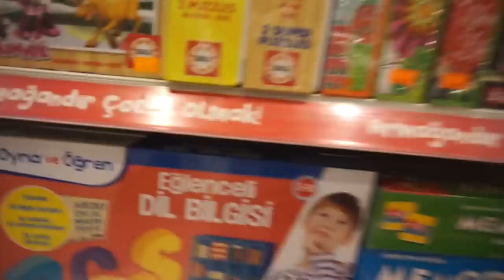UNSER LETZER TAG l WIR WOLLEN NICHT WEG l FAMILIE SAID